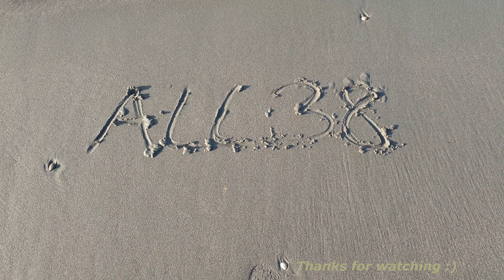Jedna z najładniejszych gier samochodowych na PS4/One of the prettiest car games on PS4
DRIVECLUB - Kanada/Canada: Cayoosh Point - Nissan GT-R NISMO
PS4 PRO